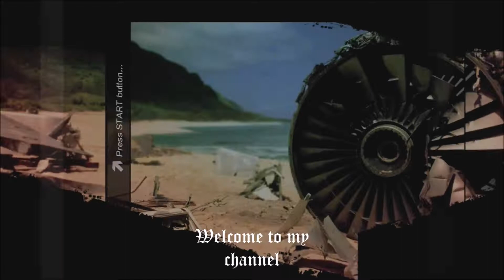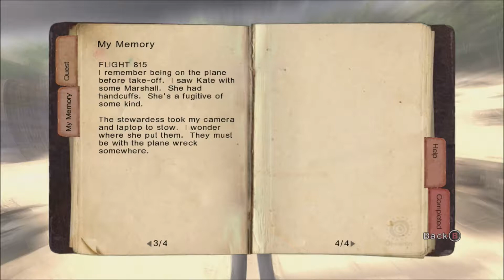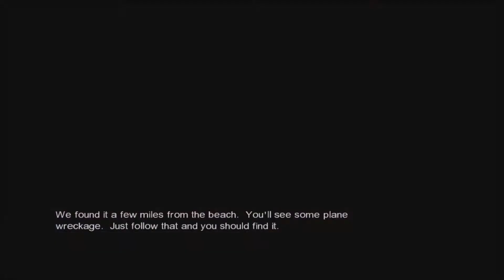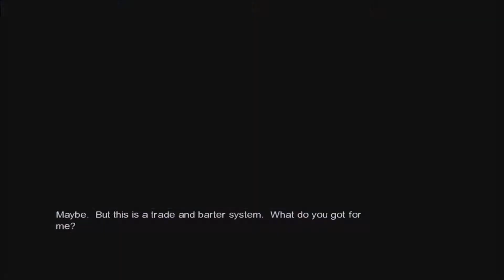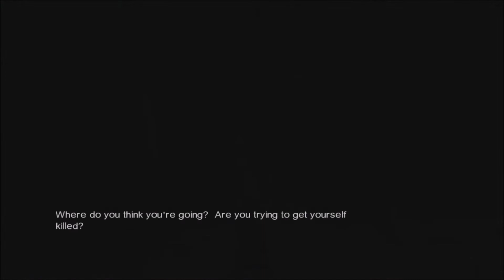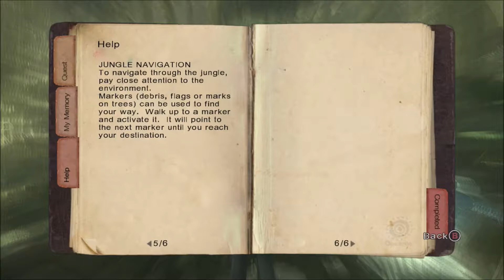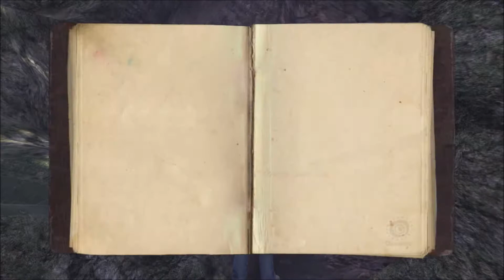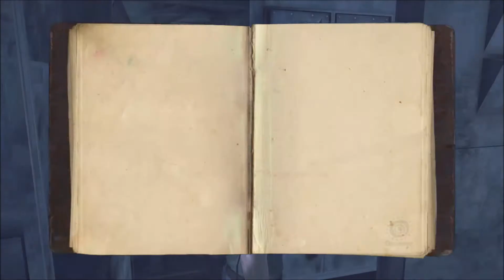[Lost Via Domus] Episode 2. Camera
Lost based off the T.V Series Lost. Lost Via Domus is about a plane crash on a deserted Island. The main character has amnesia and goes on a journey to try to figure out who he is and what happened.